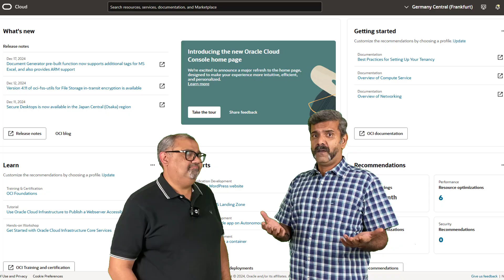OCI Architect Associate Certification Exam preparation course